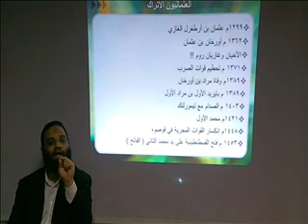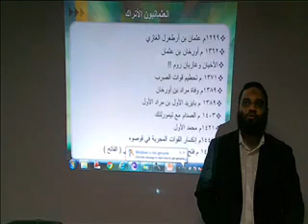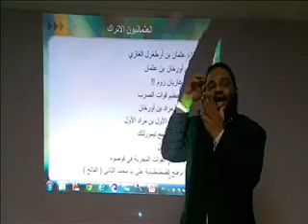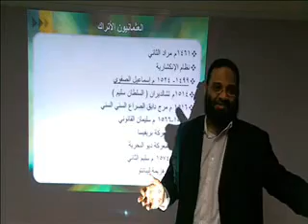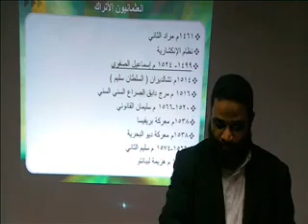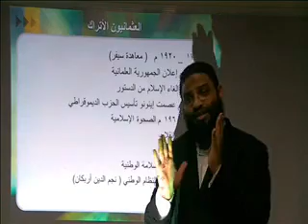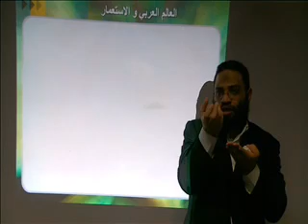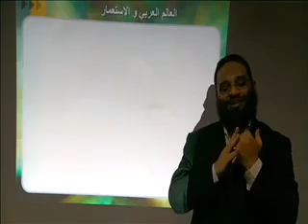دورة التأسيس المعرفي المحاضرة السابعة